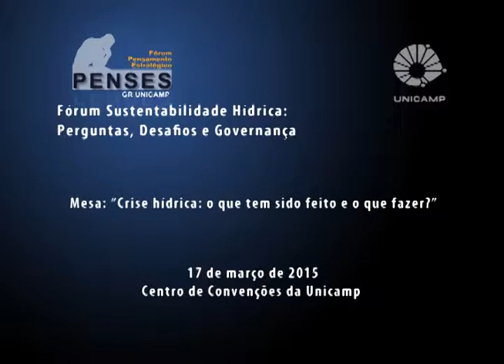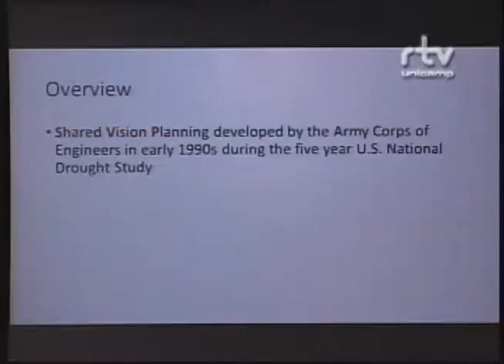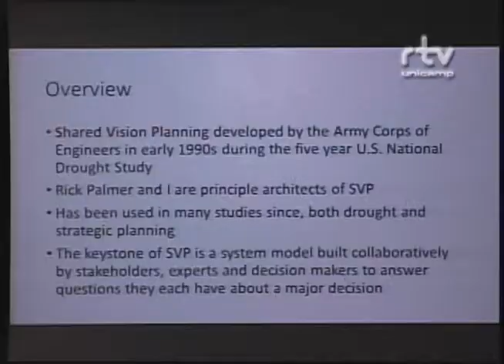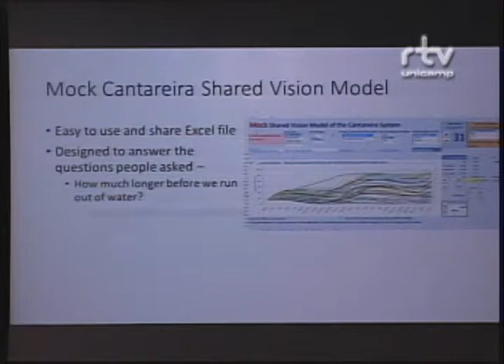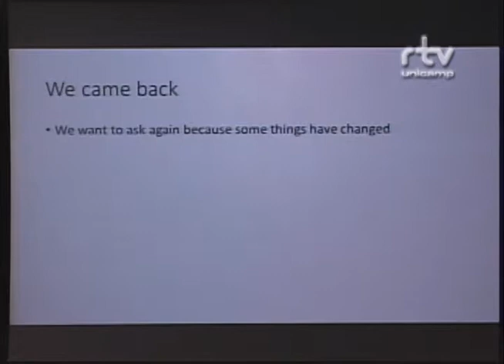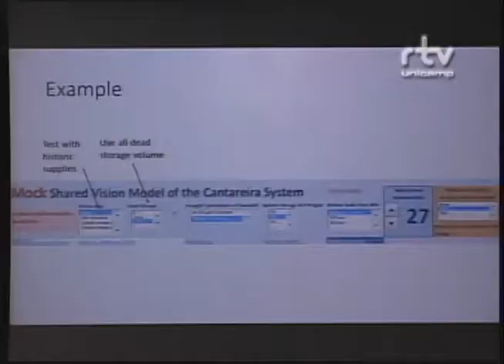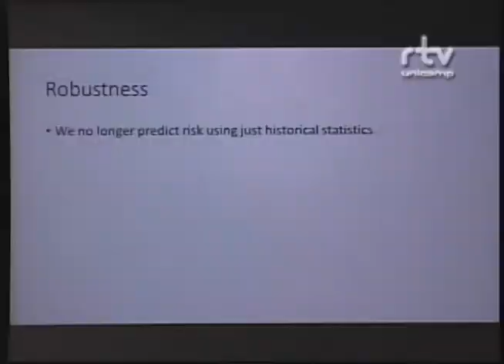Fórum Sustentabilidade Hídrica - William Werick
Palestra do engenheiro William Werick, especialista em recursos hídricos e ex-consultor da agência federal U.S. Corps of Engineers, durante a mesa “Crise hídrica: o que tem sido feito e o que fazer?”, no Fórum Sustentabilidade Hídrica: Perguntas, Desafios e Governança. O evento foi realizado pelo Fórum Pensamento Estratégico (PENSES) da Universidade Estadual de Campinas (Unicamp), em 17 e 18 de março de 2015, no Centro de Convenções da Unicamp.